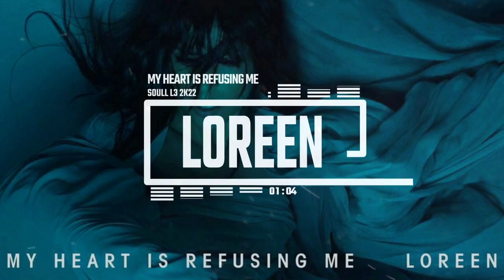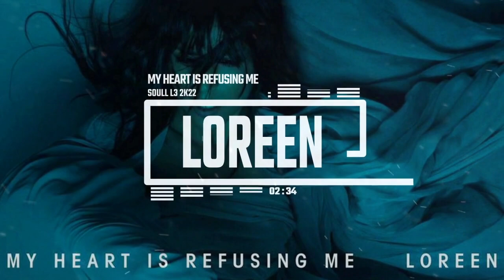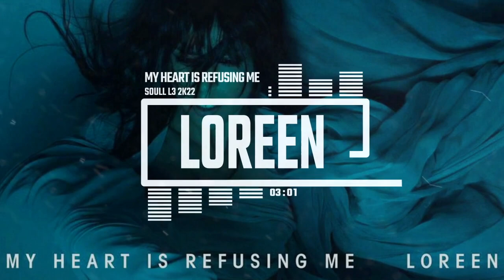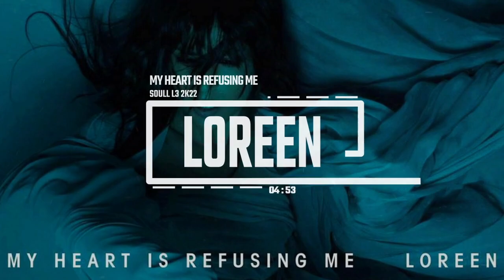Loreen - MY HEART IS REFUSING ME || SOULL L3 Remix 2K22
Loreen - My Heart Is Refusing Me 2012
bpm 142.0